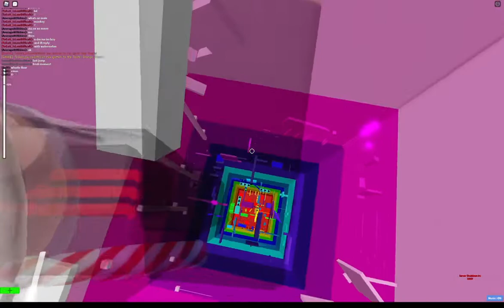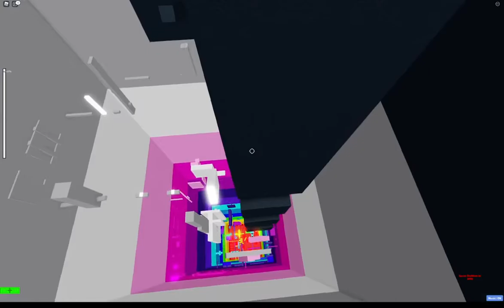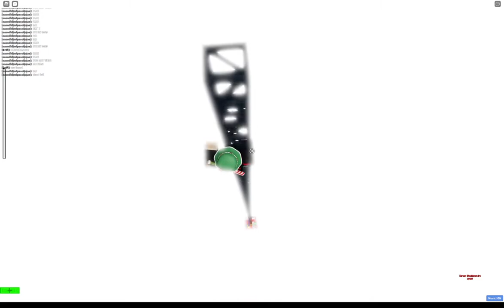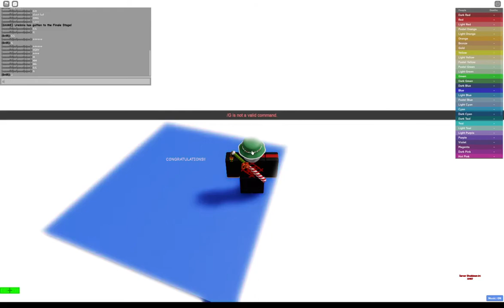The Rainbow Obby: Revamped - Finale Completion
i was shaking so much at the end
no skips bc cool gg swag epic